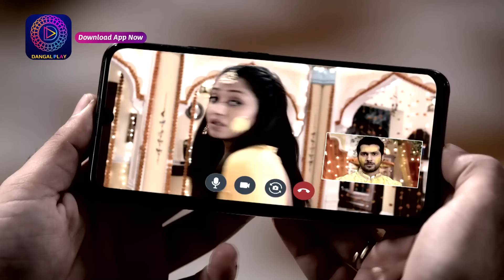জীবন সঙ্গী | JIBON SONGI | Full Episode 38 | Enterr10 Bangla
জীবন সঙ্গী  | জীবন সঙ্গী  |  প্রতিদিন সন্ধ্যা ৬ টায় Enterr10 বাংলায়

JIBON SONGI | জীবন সঙ্গী | Everyday 6pm on Enterr10 Bangla